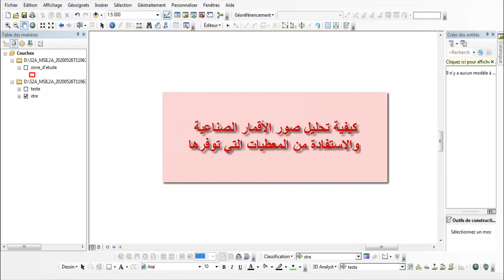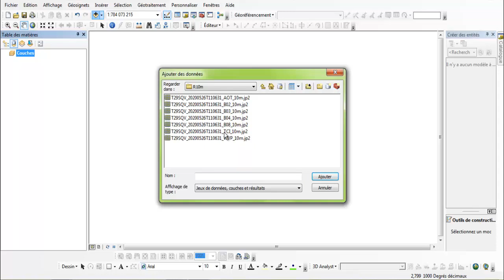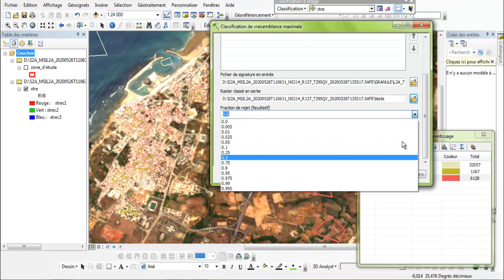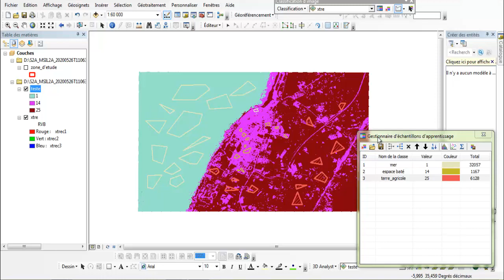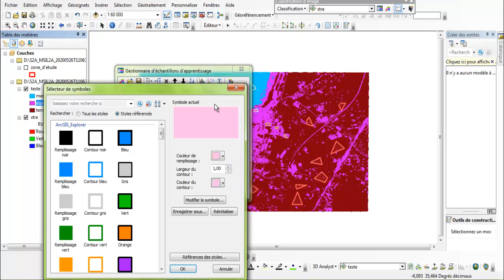أسهل طريقة لتحليل صور الأقمار الصناعية والإستفادة منها في دراسة المجال وديناميته👌👌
الدينامية الحضرية والريفية ودينامية المجالات البشرية والمجالات الغابوية وتدهور الاراضي والتربة ودراسة الأوساط الطبيعية والبيئة... كلها مواضيع تحتاج تحليلا لصور الأقمار الصناعية.

هذا الدرس يتمحور حول كيفية تحليل المرئيات الفضائية والإستفادة من المعطيات التي توفرها.

الغاية من الطريقة الموضوعة هي تحديد قواعد تسمح بتقسيم وتصنيف مكونات الصورة إلى عدة أصناف انطلاقا من متغيرات مختلفة نوعية وكمية مميزة لهذه المكونات.
L'objectif de la classification supervisée est principalement de définir des règles permettant de classer des objets dans des classes à partir de variables qualitatives ou quantitatives caractérisant ces objets. Les méthodes s'étendent souvent à des variables Y quantitatives (régression).